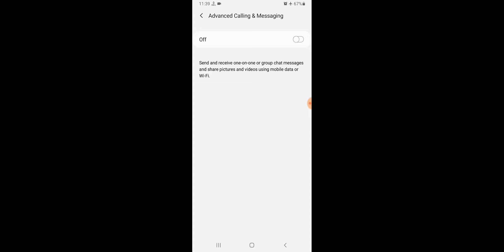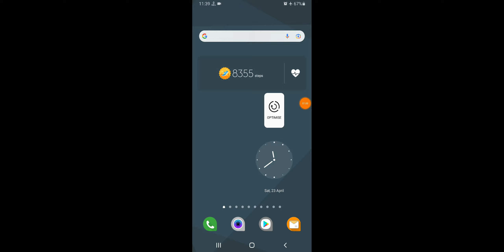Samsung A23 Advance Calling And Messenge